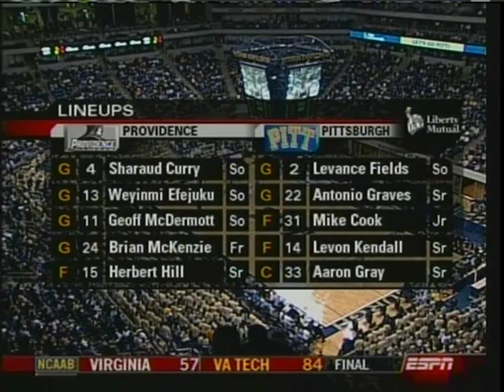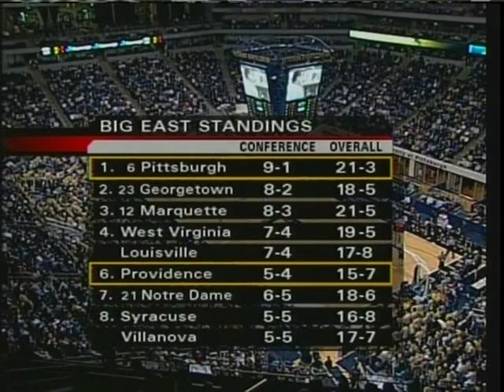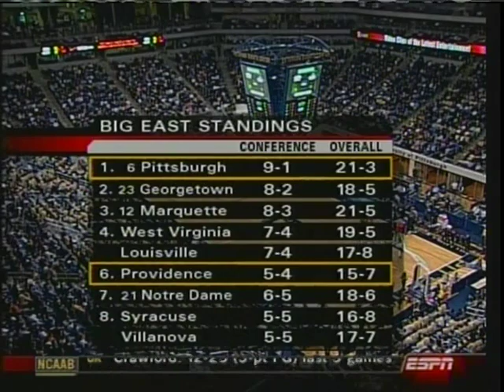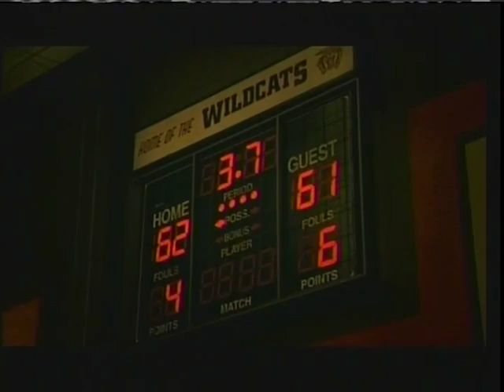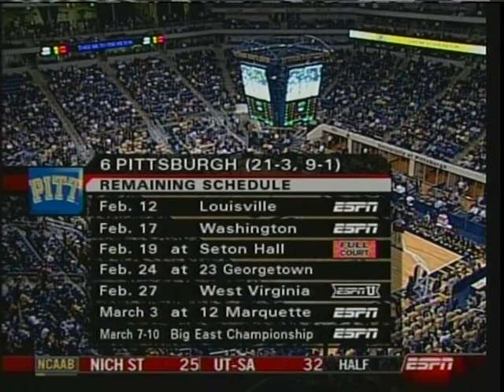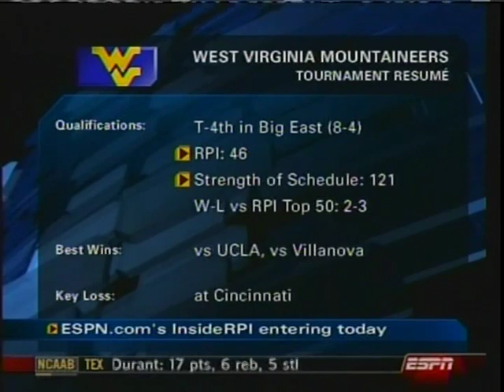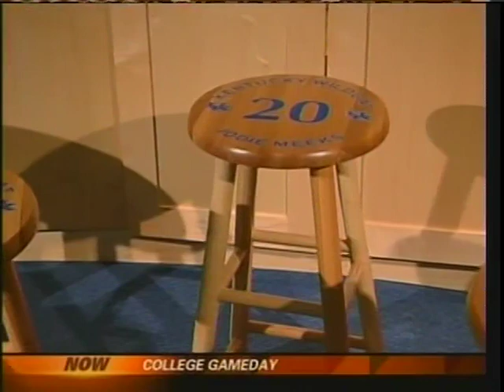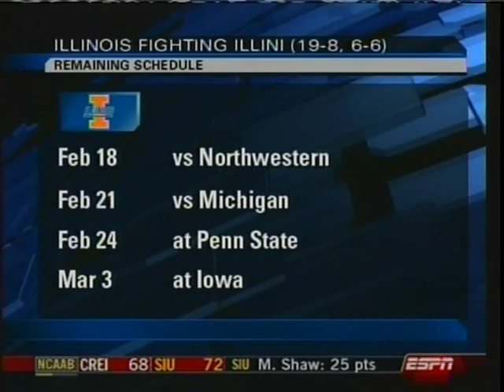Providence Friars at Pitt Panthers 2/10/07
Pitt beats Providence 74-68 as the Friars have no answer for Aaron Gray.